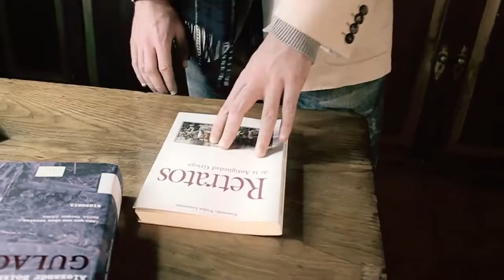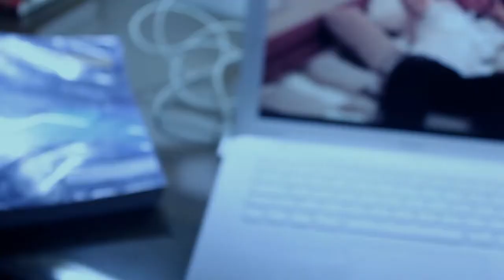Realidad Oculta película de Jaime Torres en Gaztelueta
Con guión de Javier Aranguren, Jaime Torres ha dirigido y montado un corto de misterio protagonizado por Mikel Pedrosa y un amplio grupo de alumnos de 1º de bachillerato de Gaztelueta en el curso 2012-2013